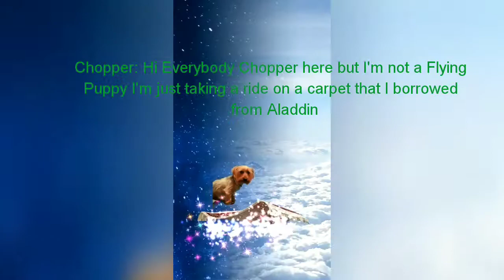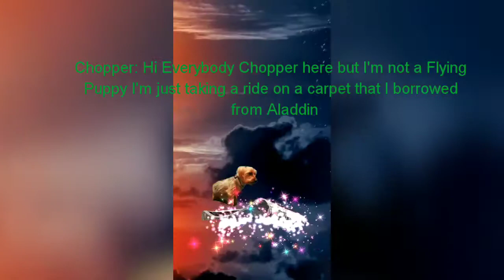Strawberry/Homemade Vanilla Ice Cream with Vanilla Cookies Mukbang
Today I want to show you the dessert I'm having

And Hey Oh Where Oh Where has Chopper gone